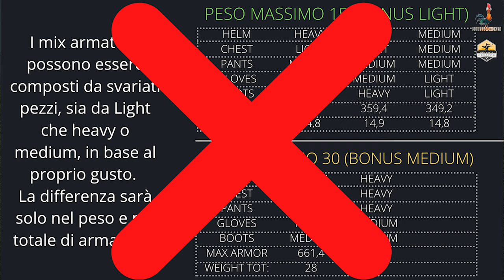New World - Parliamo della Patch uscita in Open beta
VIDEO OUTPUT
Giovedì: 10:00
Domenica: 10:00

DISCORD COMMUNITY E SQUEEZE CHICKEN
Se cerchi una gilda Chill improntata sul divertimento e la community, con più di 100 membri e attiva già in Alpha e Beta, siamo la gilda che fa per te!!! Se vuoi essere reclutato puoi andare a questa pagina discord questo è anche un discord delle community di alcuni dei titoli che seguo.

FOLLOWED GAME
- Monster Hunter World
- GodFall
- Cyberpunk 2077
- Diablo IV
- The Day Before
- New World

- @Monster Hunter Rise Italia [Pc] shorturl.at/pvO58